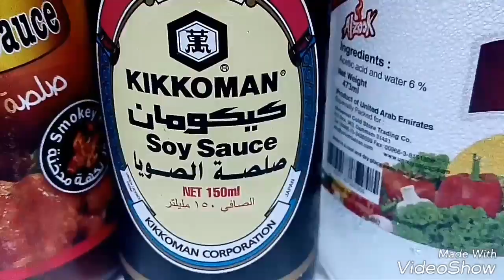Chicken breast WoW/How to cook delicious chicken breast with souce -فاهيتا صدور دجاج بالصلصة